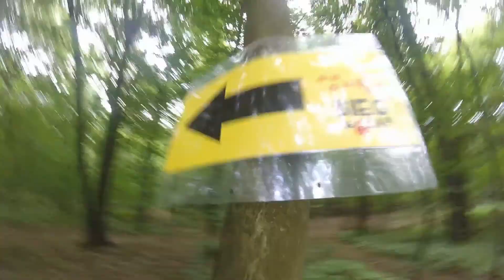XV bieg na sześć łap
Na 15. edycję biegu na sześć łap znalazło się 15. zapaleńców chętnych na spacer z psiakami z wrocławskiego Schroniska dla bezdomnych zwierząt. Pieski zaznały możliwości spaceru po zalesionych terenach Lasu Osobowickiego i chyba każdy tego dnia miał uśmiech na mordce. :)

Akcja ma na celu zachęcanie do nawiązywania bliższej więzi z psiakami ze schronu, co w konsekwencji może prowadzić do adopcji i ofiarowania potrzebującym psiakom kochającego domu. Zachęcamy do zajrzenia na stronę schroniska: schroniskowroclaw.pl.

A na powyższym filmie możecie zobaczyć, co się wyprawia na takowych biegach. :)

Soundtrack: Happy Upbeat Acoustic Background Music Instrumental (źródło: yt).